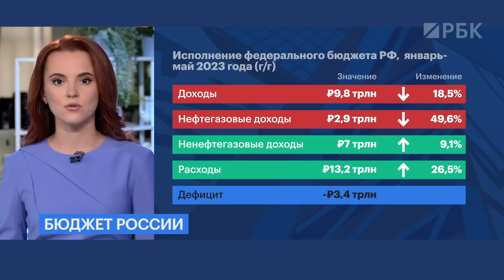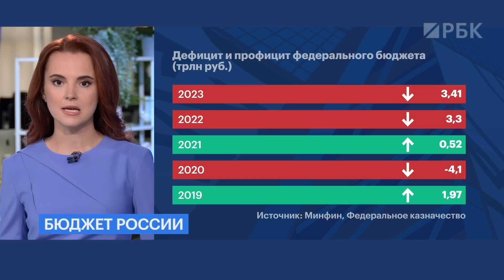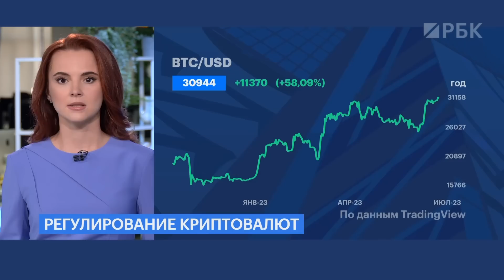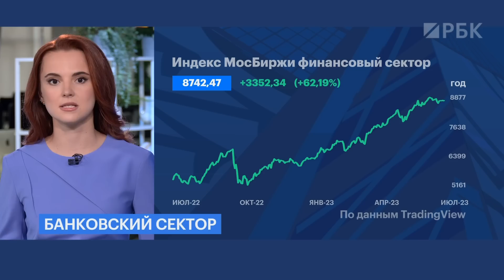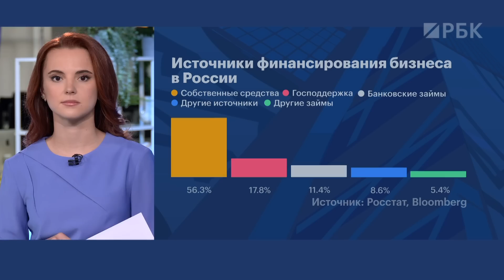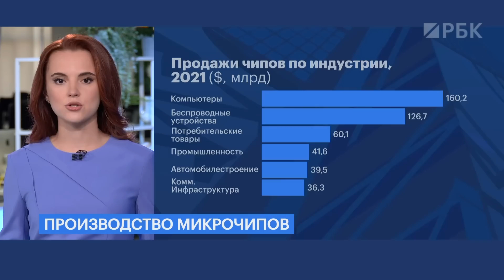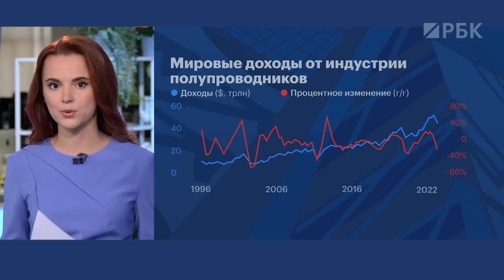Минфин предложил урезать расходы// Открытие саммита ШОС// Наличная валюта// Металлы для чипов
🔘 Режем по необходимости. Минфин предложил сократить расходы на 10%. О каких тратах речь, и как отреагировали на это другие ведомства?
🔘 Преступный майнинг. Если операции с биткойном будут связаны с «тёмными» доходами, то это — отмывание.
🔘 Сервисы — запретить, а вот их компоненты — нет. Российские производители электроники предлагают ограничить параллельной импорт. Поддерживает ли инициативу Минпромторг?
Главные новости экономики с Богданой Приходой.

00:00 Председатель КНР Си Цзиньпин: Необходимо сотрудничать, а не конкурировать. В этом году саммит ШОС проходит в онлайн-формате
00:20 Антон Силуанов предложил ведомствам урезать расходы на 10%. Какие именно?
02:34 Минфин предложил продлить неразглашение данных из отчетности для части бизнеса. Кого они касаются?
03:33 Регулирование криптовалют: отмывание биткоина = преступные действия
04:37 Банкиры просят Минцифры не брать с них деньги за использование биометрии
05.12 ЦБ: Объем наличной иностранной валюты на руках у россиян по итогам первого квартала текущего года снизился на 17,8 млрд руб
06:05 Новый механизм ограничения параллельного импорта: Минпромторг, Минцифры и российские производители электроники предлагают запретить ввоз любых серверов и систем хранения данных, но не их компонентов:
07:40 С 1 августа Китай ограничит экспорт галлия и германия – эти металлы необходимы для производства чипов. Как теперь будет осуществляться контроль?
08:28 Parisien: более миллиарда евро составили убытки французских компаний от нескольких дней беспорядков — заявили в союзе предпринимателей